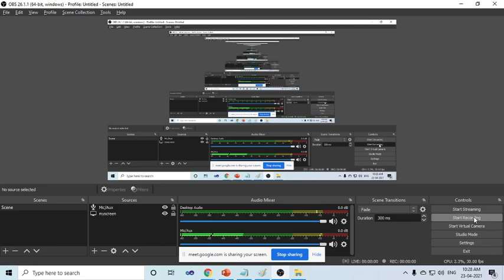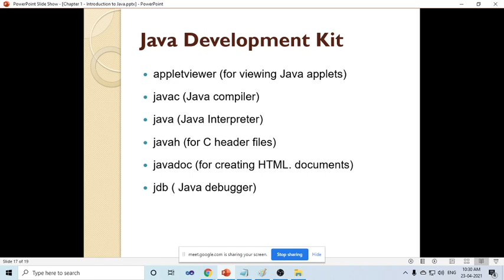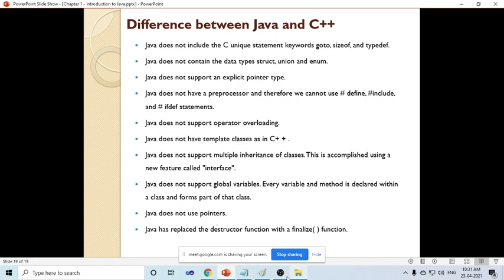008 JDK in Java